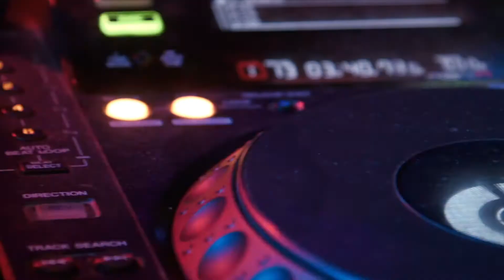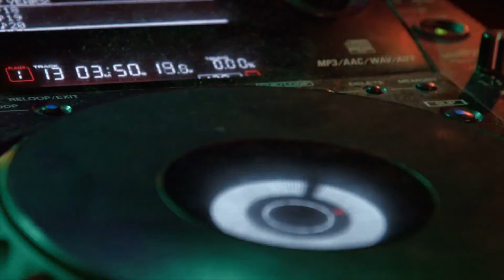Joburg - Can't Stop Loving U (Radio Remix) | eurodance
Produced & written by: @BradGrobler
Joburg is a Band from Johannesburg South Africa (from the live band - Familiar Strangers, FM Strangers). Joburg, Brad Grobler & Marilyn Terry moved to Europe to build further on their music career, and to perform and tour after doing the South African Club scene for a number of years.

Brad Grobler wrote Can't Stop Loving U, in Rotterdam, The Netherlands. Working and demo-ing new music from there bedroom studio. Gigging and touring for a living, and knocking on doors led to Joburg being quickly signed to Just 4U Records in Arnhem, The Netherlands. @947Joburg
Can't Stop Loving U was recorded by Axel Breiting for Bishop Audio in Germany, and remixed by Digidance @digidanceNL  in The Netherlands.

NOTES
Marketed By – M.M. Music BV
Distributed By – Dureco
Produced For – Bishop Audio
Recorded At – Bishop Studio
Recorded At – Digidance Studio 2
Remixed At – Digidance B.V.
Mastered At – M.M. Studio's - Arnhem (NL)
Published By – MdR Music
Published By – Replay Songs

CREDITS:
Booking – Marquis Entertainment, Inc.
Design – Studio Eric Wondergem BNO
Engineer [Additional] – Jerry Greyer
Lead Vocals – Brad Grobler & Marilyn Terry
Photography By – Robert Hoetink
Producer – Axel Breitung
Remix [Reproduced and Mixed] – Addy van der Zwan (tracks: 1, 3, 4, 5), Jan Voermans (tracks: 1, 3, 4, 5), Koen Groeneveld (tracks: 1, 3, 4, 5)

Written-By – Brad Grobler